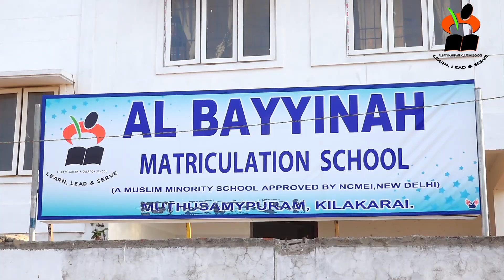Arabic Drama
KENFEST 2K19